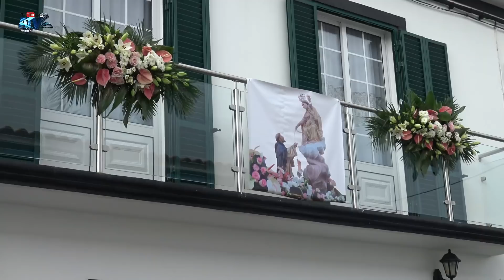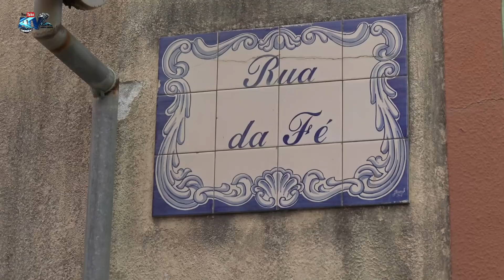Imagem de Nª Srª do Rosário Pelas Ruas da Vila de Rabo de Peixe Concelho da Ribeira Grande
Imagem de Nª Srª do Rosário Pelas Ruas da Vila de Rabo de Peixe
Concelho da Ribeira Grande
03.Outubro.2021